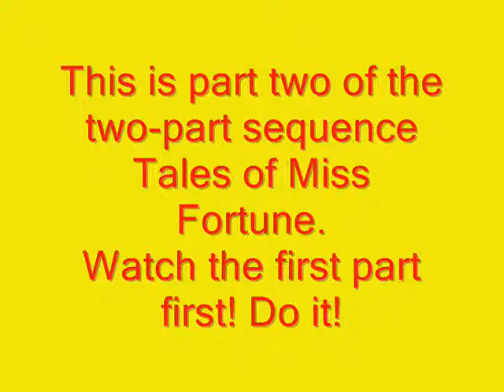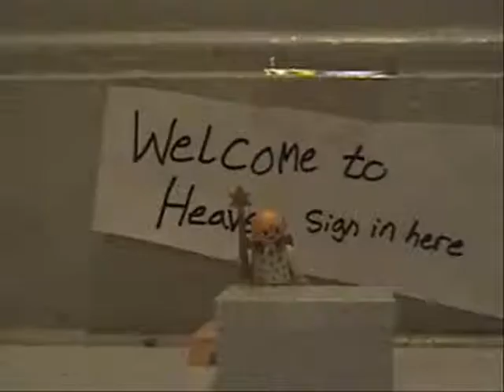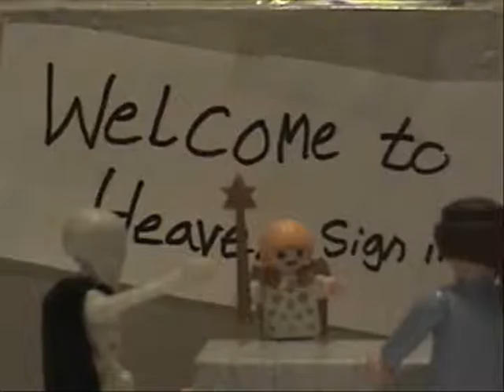Tales of Miss Fortune part two of two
This is part two of the Tales of Miss Fortune mini-movie, which may actually be quite famous by this point. Watch PART ONE FIRST. DO IT. OR YOU WILL BE SORRY!